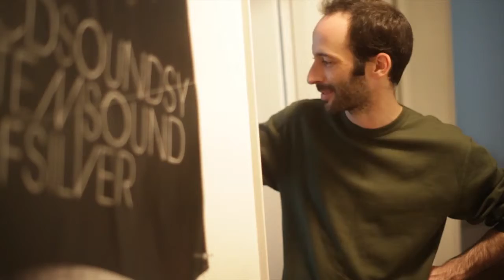Teaser #03 Rien ne se perd @Le long métrage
A revolutionary way of making french cinema
"Maybe it's a prod" presents a Featuring movie made in Paris, Belleville ! An independent production, self financed!
A movie about freedom, life as an artist , life itself , love and independence from inside our prisons
French cinema will be revolutionized...
Created by Will Witters and Alexis Jacquet
...As soon as possible.
(thanks to Kino's community)